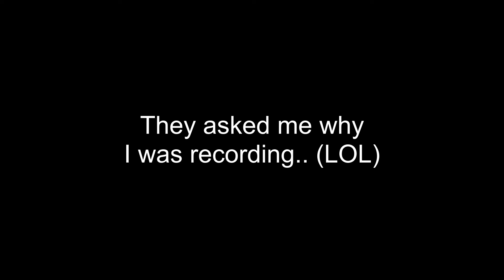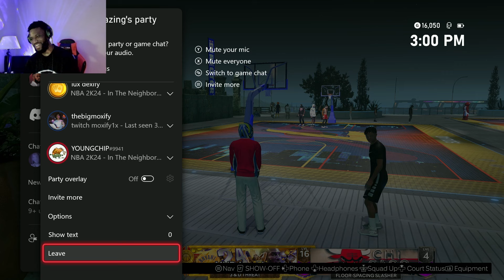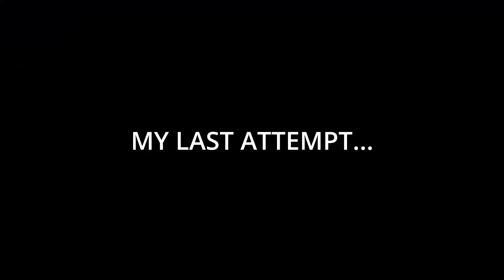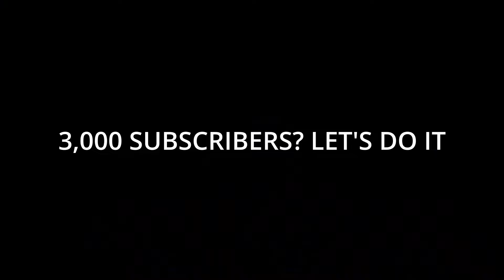NBA 2K24 LEGEND PLAYS PARK WITH TOTAL RANDOMS (**IT WENT WRONG**)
So recently I became a legend in NBA 2K24 and I decided to just take time out of my day and play with randoms in the park... It ultimately went wrong LOL. Check the video and please subscribe if you enjoy the content.

Discord: Over 1000 members on my discord.  A very interactive discord. I talk in there ALL THE TIME.

Twitter: I TWEET all the time. One of the areas I use to start discussion, share opinions about anything really.

Twitch: Variety Streamer - I stream every Monday - Thursday and Saturdays @ 8:30PM Central

Much love. God bless you.